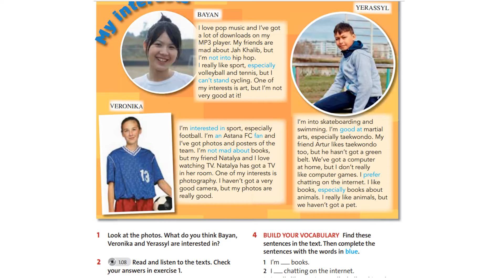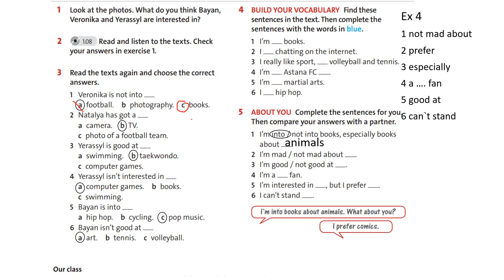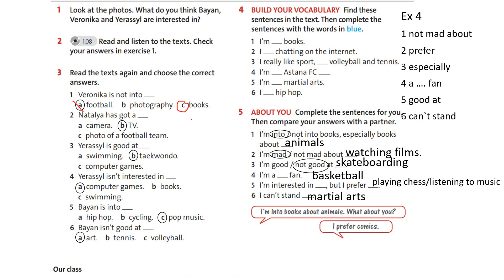Ағылшын тілі 6 сынып English Plus Student`s book 10 бет жауаптарымен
Сабаққа арналған ҚМЖ мен тапсырмаларды төмендегі сілтемеден таба аласыздар.